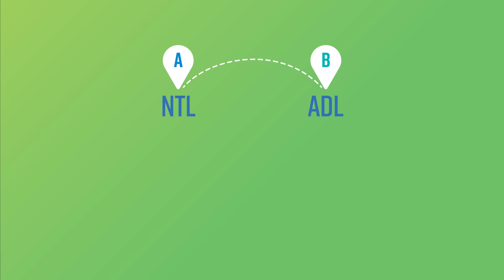Hop over to Adelaide direct this Easter with FlyPelican - just $199 one-way!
Hop over to Adelaide this Easter!

If you’ve been wanting to visit the city of Churches, your prayers have been answered!  This Easter and School Holidays you can fly to ADELAIDE DIRECT from Newcastle Airport with FlyPelican for just $199 one-way!

This incredibly low $199 online fare is only available until 02.03.18 for travel between 30.03.18 and 27.04.18, so HURRY!

Go Smarter to Adelaide direct from Newcastle Airport for just $199 one way.